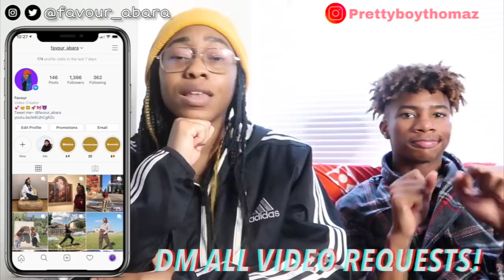NON KPOP FANS REACT TO RED VELVET FOR THE FIRST TIME (Zimzalabim and Psycho are...👀)| Favour